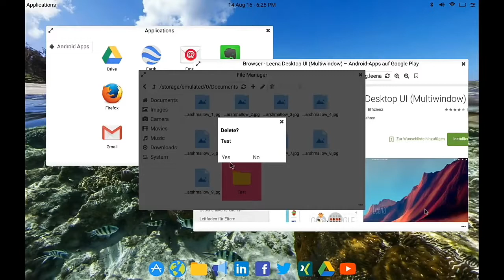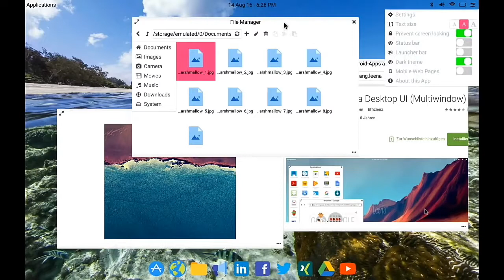TURN YOUR PHONE LIKE PC-10mb(The multi-window Leena Launcher)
STEP 2:Make the launcher as default launcher and done

Attach mouse and keyboard, connect a monitor (or TV) and you are ready to go!
The multi-window Leena Launcher (beta) brings the desktop operating system experience to your android device by extending Android with a native desktop user interface. It is not really an "OS" by it own means, but we work hard that feels like one ;)

No rooting, no alienating user interface, no messing up of Android internals, no hacks. Leena Launcher is "just" an android app that seamlessly integrates into Android ecosystem and allows to use Android as a full blown desktop operating system. It allows you to use your mobile device where you previously defaulted back to a laptop or desktop PC. Comfortably write long emails, browse on a larger screen, or do some heavy work, or do whatever you like to do.

Bringing Android to the desktop... because it's nicer and a bit leena ;)

The Leena Launcher comes with the following apps included:
- a native file manager app
- a native webbrowser app
- a native launcher app
- a native video player app (via file manager)
- a native image viewer app (via file manager)
- several web apps

Note: For a native PDF viewer, to put icons on the desktop or hide the Leena Logo, please download the pro version

Let us know how you like it!

Have fun!

Your Leena Launcher team.

To connect mouse, keyboard and monitor feel free to use ...
- a HDMI-adapter,
- an USB-adapter,
- a Bluetooth mouse and/or keyboard,
- screen mirroring or casting apps
- a docking station
                "Game Hazard"
(WHERE THE PHONES GET HEAT UP)